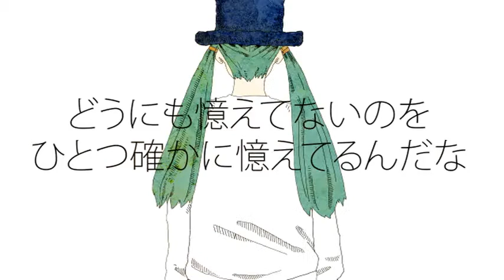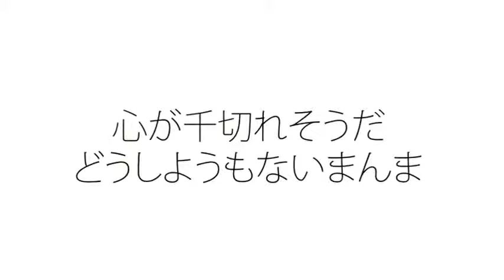[Gumi] - Donut Hole - SL